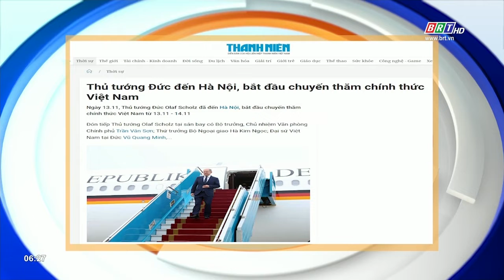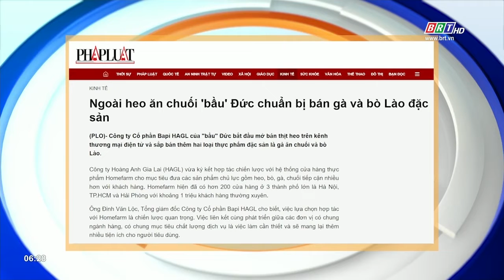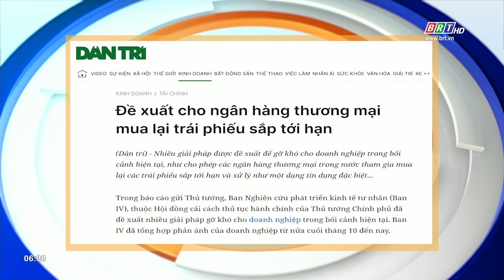Tiêu điểm báo chí 14/11/2022 | BRTgo